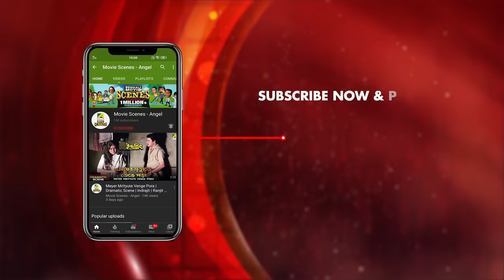কালিদাসের আসল রূপ | Movie Scene | Asol Nakol | Ranjit Mullick, Lokesh Ghosh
Watch the Dramatic Scene"কালিদাসের আসল রূপ" from Bengali Movie Asol Nakol on YouTube. The Bengali Film Asol Nakol was released in the year 1998.

Movie : Asol Nakol
Language : Bengali
Genre : Drama
Producer : Amrit Enterprises (Chumki Chowdhury)
Director : Bablu Sammadar
Story : Anjan Choudhury
Music Director : R.D.Burman, Buddhadeb Ganguly
Lyricist : Bhabesh Kundu, Lila Chowdhury, Shibdas Banerjee, Ratan Saha
Playback : Amit Kumar, Asha Bhosle, Goutam Ghosh, Antara Chowdhury
Star Cast: Lokesh Ghosh, Satabdi Roy, Chumki Chowdhury, Ranjit Mullick, Sabitri Chatherjee, Biplab Chatterjee, Nimu Bhowmick, Master Samrat, Maste Subhasis,Shrila Mazumdar, Priya Das, Sumanta Mukherjee, Sandip Ghosh